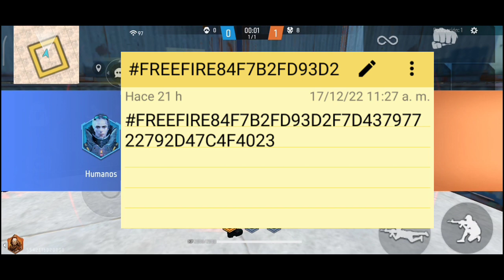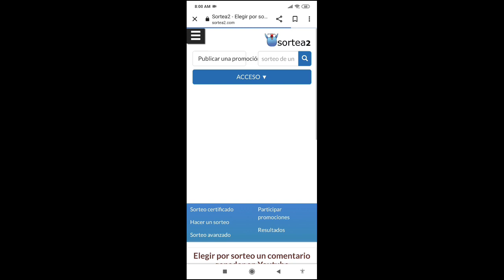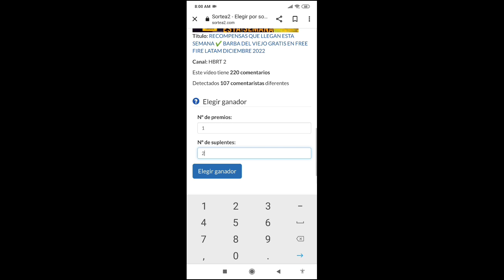GARENA REGALA NUEVA SKIN DEPORTISTA DE COBALTO GRATIS EVENTO TRIPLE INVIERNO EN FREE FIRE 2022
cómo reclamar el traje deportista de cobalto gratis en free fire latam diciembre 2022. así consigues el nuevo traje deportista de cobalto gratis en free fire. deportista de cobalto. cómo funciona evento triple invierno en freefire latam diciembre 2022. triple invierno en freefire. recompensas gratis evento felices fiestas navideñas en free fire latam diciembre 2022. barba del viejo gratis en free fire latam.